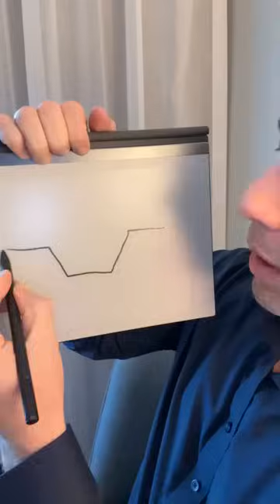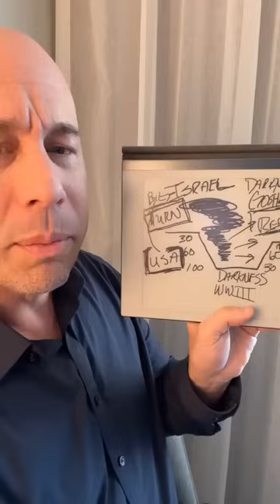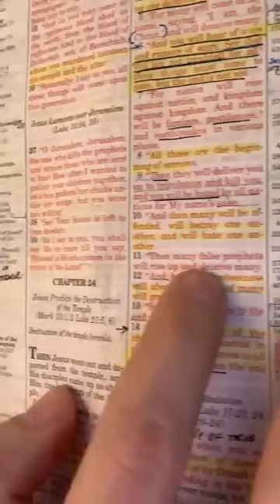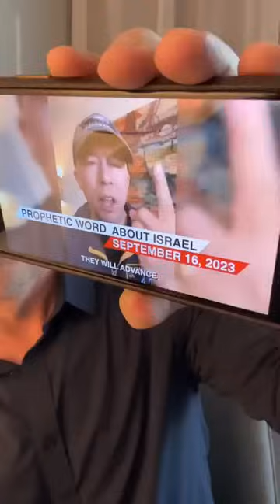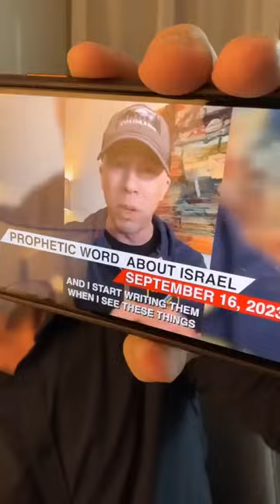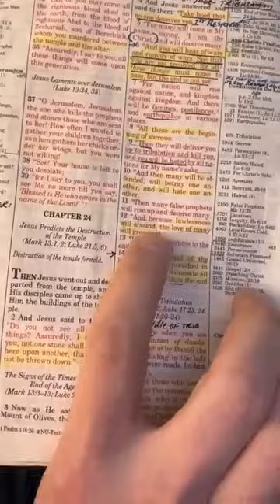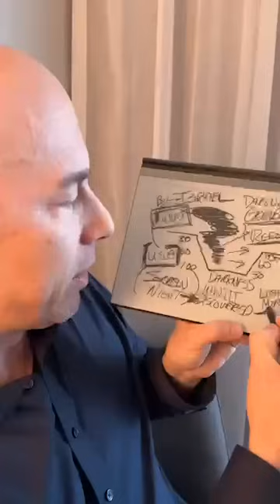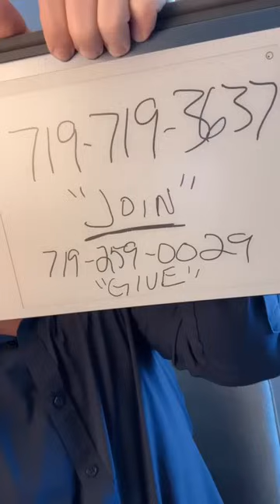The Conflict's NEXT STEPS! Hear What the Spirit is Saying!!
God is speaking, are you listening?

In this live stream, Joseph Z brings our attention to the recent happenings in the world around us which are not only the collision of geopolitical forces but also the powers of darkness. He begins with the word of God taken from the Book of John 14:1 to encourage us to not allow our hearts to be troubled. He goes on to assure us that God has called us to a very high walk with Him and that all of the things going on in the world today are not taking God by surprise. Further on, he reveals that there’ll be a season of darkness, but it will birth a newness that will be led by reformers; for God is calling on reformers to bring light into the institution. Also, he urges us to pay attention to the small news and not be engulfed in the big news only.

Moving on, Joseph continues to encourage us with the word of God taken from the Book of Mathew 24 to draw our attention to the warning against being deceived by false teachers and also to remind us about all that will take place before the coming of Christ. He went on to urge us to always read the word of God to get the answers we seek and to partake in the peace that the Lord gives, which the world can not give. Also, he discloses that Israel will push back with great response, and warns that we keep watch in prayer, because the present crisis between Israel and her neighbors may lead to WWIII.

Moreso, Joseph expresses disagreement over the ideology of the Body of Christ replacing Israel, stating that God never minced words when He made a covenant with Israel and called them His own people. He went on to bring to our understanding that we’re not in the tribulation yet, just as many people have feared. Again, he makes us understand that God shows His prophets things to prepare the people for what’s coming, and not to make us afraid of the times and happenings. He further encourages us to intercede by praying in the word of God, and not letting fear grip us, thereby stripping us of our strength in God.

Furthermore, Joseph insists that Israel will respond with unprecedented force. He reassures us that the spirit is making a great way for us where there is no way in the middle of all that’s happening, for the Lord has anointed us for such a time as this. Again, he reassures us more, reminding us that sorrow may last for the night, but joy comes in the morning. He further disclosed that we will witness a new horsepower on us like we’ve never experienced before. He then declares an increase on us, commanding every chain to break off, whilst assuring us that Christ Jesus is in us, the hope of our Glory.

Timestamps:
0:00 Introduction
01:40 John 14:1: Let Not Your Heart be Troubled
03:28 The Timelines: Time of Darkness & a New America
07:14 The Peace of God is Upon You
11:15 Mathew 24: Signs of the End Times
15:46 Where to Find the Answers
18:23 The Church Never Replaced Israel
19:50 We’re not in the Tribulation
25:07 Earlier Prophetic Word about Israel: September 16th Broadcast
31:07 Beware of Sensationalism
35:27 New Anointing on Your Life
37:04 Conclusion